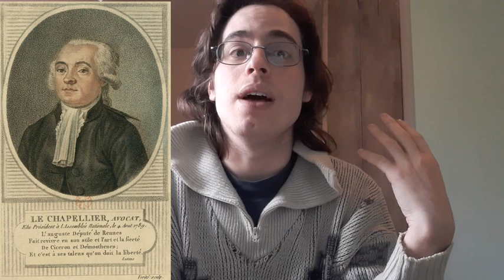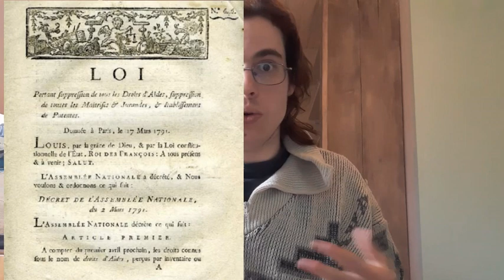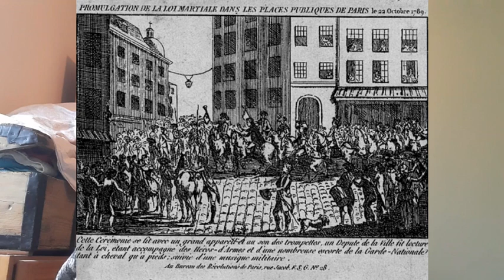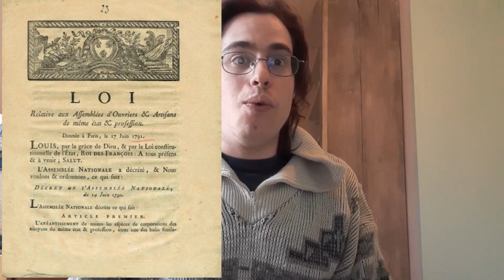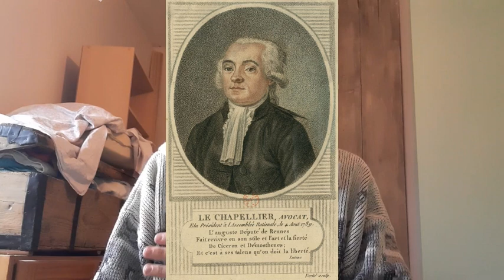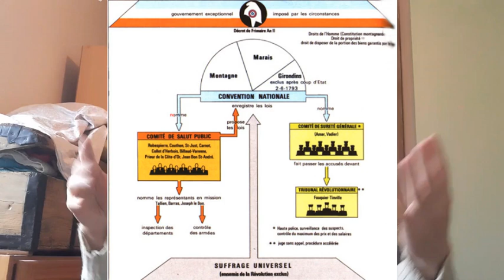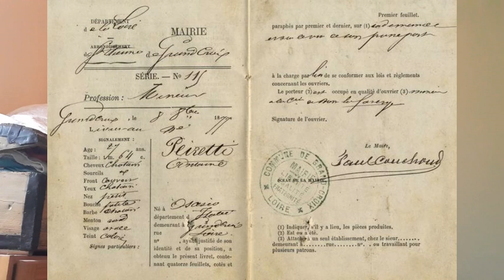La Loi le Chapelier, une loi antisyndicale?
Sources :
Edmond Soreau, « La loi Le Chapelier », Annales historiques de la Révolution française, no 46,‎ juillet-août 1931, p. 287-314

Hanne Georges. L'impact de l'abolition des corporations : une mesure comparée. In: Histoire, économie et société, 2003, 22ᵉ année, n°4. Enfant malade, enfant souffrant, sous la direction de Jean-Pierre Bardet et Scarlett Beauvalet-Boutouyrie. pp. 565-589.

Bossenga Gail. La Révolution française et les corporations : trois exemples lillois. In: Annales. Economies, sociétés, civilisations. 43ᵉ année, N. 2, 1988. pp. 405-426.

Aurélie Neusy, « Opinions et réflexions sur la loi martiale dans la presse et les pamphlets (1789‑1792) », Annales historiques de la Révolution française, 360 | 2010, 27-48.